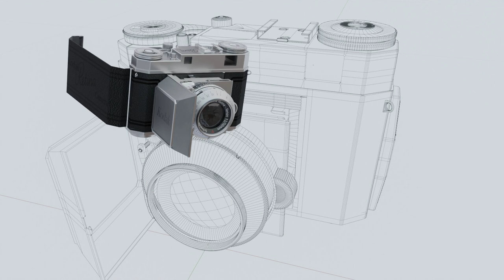Retina IIa 35mm film camera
model created and rendered with Blender